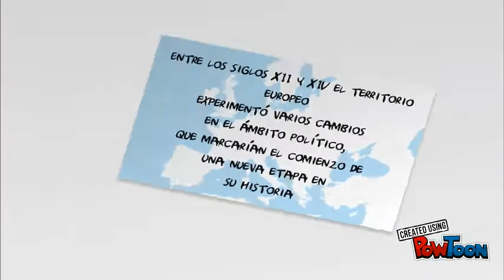LA EVOLUCIÓN POLÍTICA EN LA EUROPA MEDIEVAL